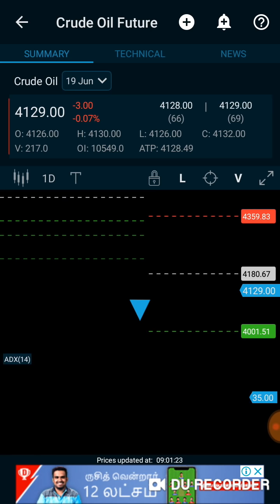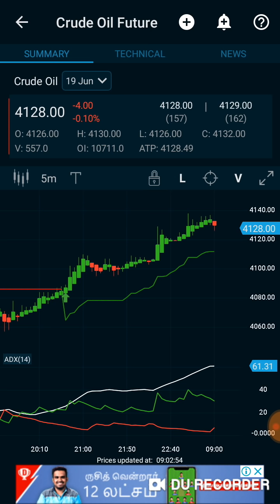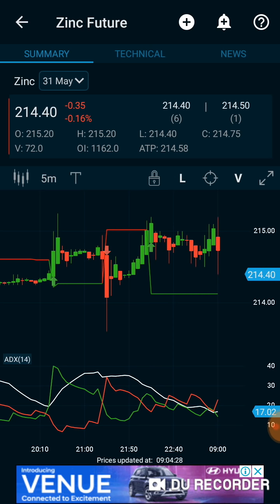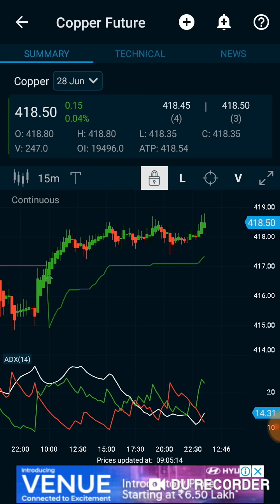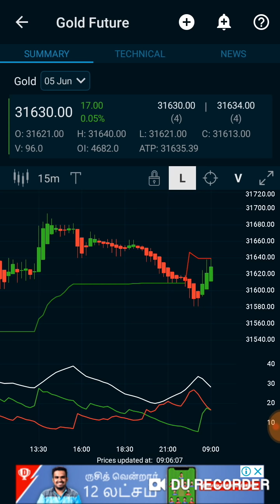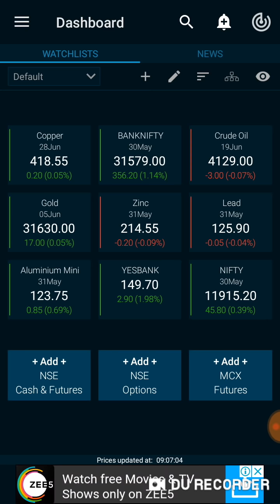75% crudeoil, zinc, copper live intraday trading technical for behinners using 15 min breakout